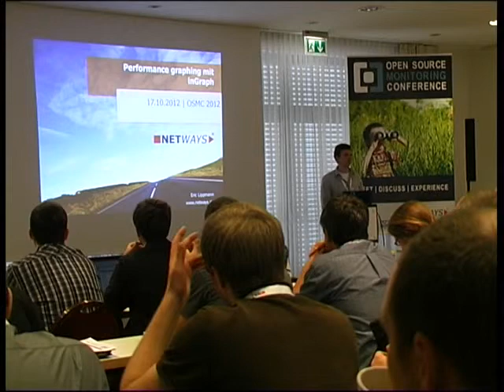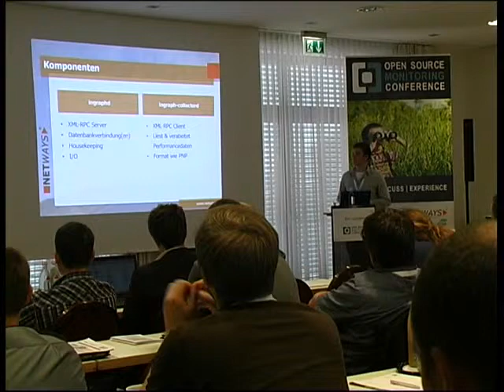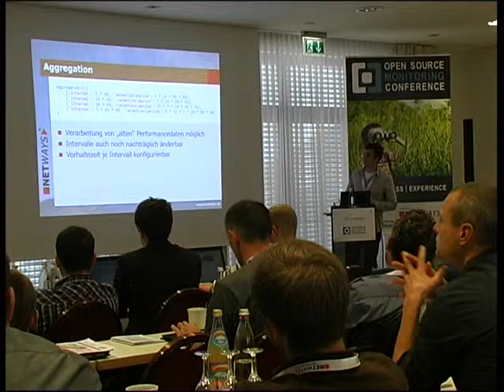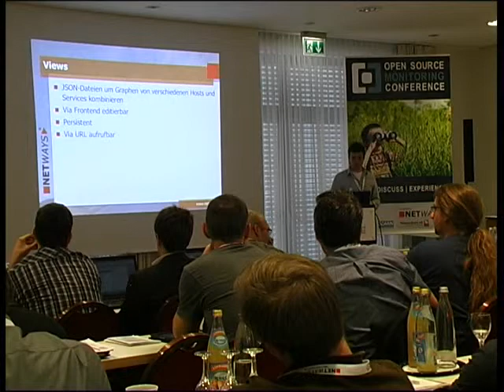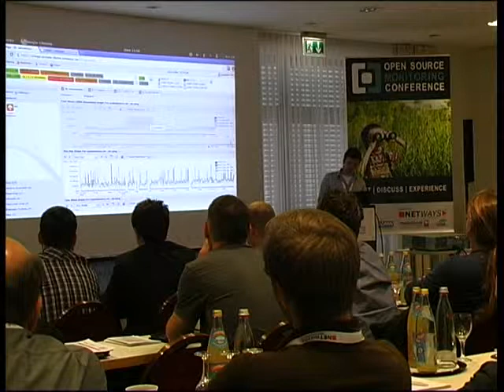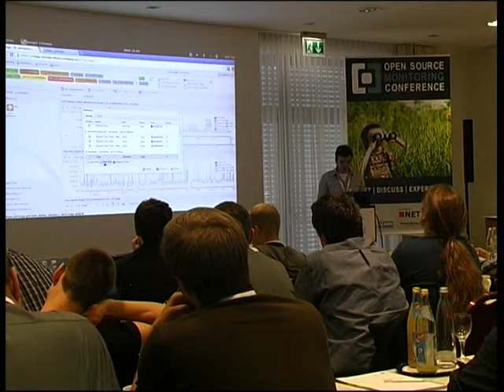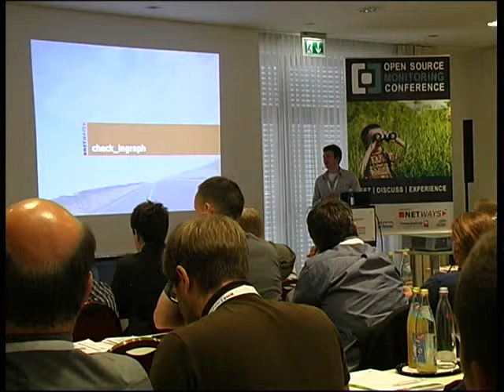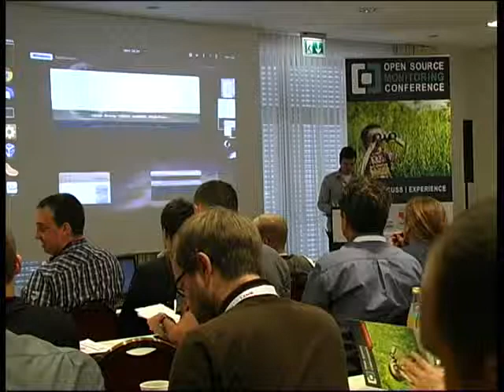OSMC 2012 - Eric Lippman: Performance graphing mit inGraph (DE)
Der ursprüngliche NagiosGrapher ist auf Basis von RRD einem der beliebtesten Tools zur Darstellung und Speicherung von Performancedaten aus Nagios entstanden. inGraph ist das Ergebnis langjähriger Erfahrungen, aber auch der Kenntnisse aus der Entwicklung des NETWAYSGraphersV2. Der neue inGraph ist das Resultat unzähliger Ideen, Feature-Requests aber auch der Anforderungen an die komplexe Datenhaltung und Visualisierung von Performancedaten in vielen Projekten. Die Erstellung und Erweiterung von Templates ist direkt im Browser möglich und lässt sich bequem in Views oder Custom-Cronk Elementen speichern.

Schwerpunkt des Vortrags ist die Vorstellung von inGraph und dessen Komponenten sowie eine Einführung in das Standalone-Interface und des Icinga-Web-Addons. Darüber hinaus werden mit check_ingraph und der bis dahin verfügbaren Prediction völlig neue Möglichkeiten in der Verarbeitung von Performancedaten demonstriert.